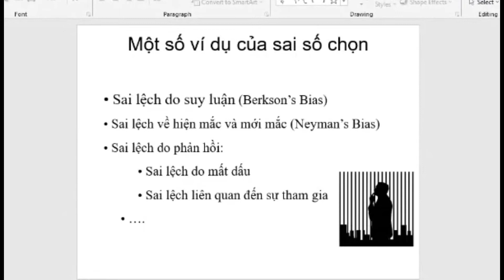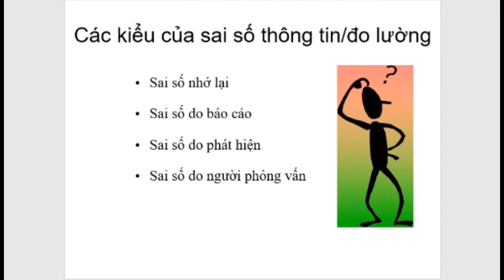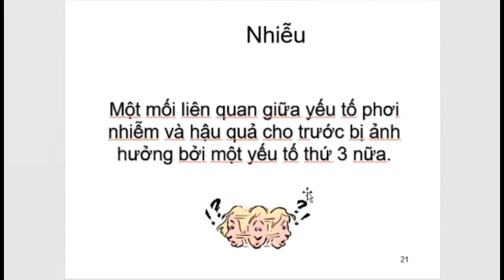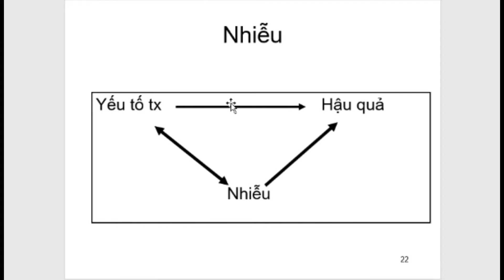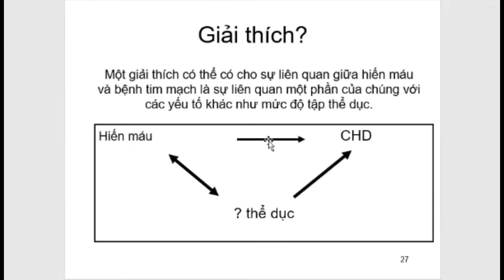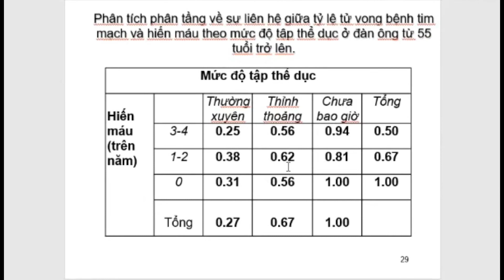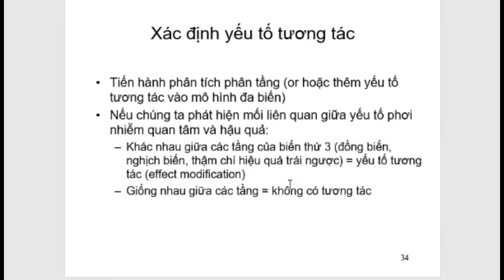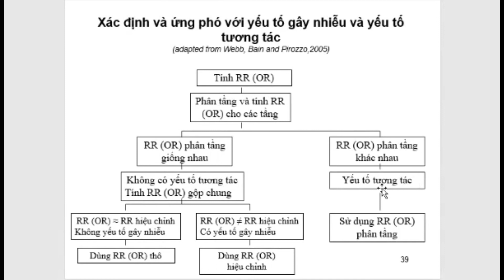Sai số trong nghiên cứu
Chào mừng các bạn đến với kênh Bước Ngoặt CTUMP.
Bài giảng về sai số trong nghiên cứu khoa học